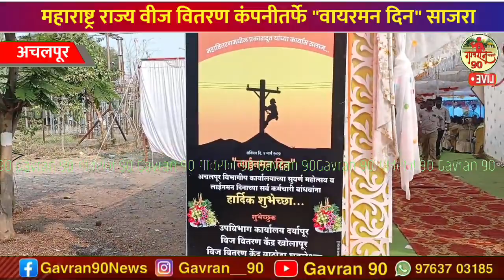वायरमन दिन : वीज कर्मचाऱ्यांच्या कामाचा झाला सन्मान